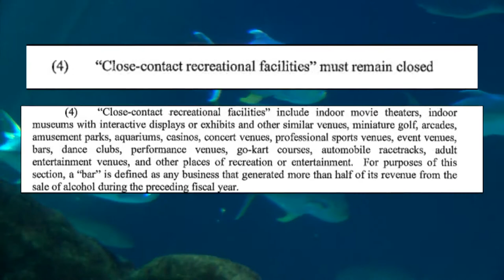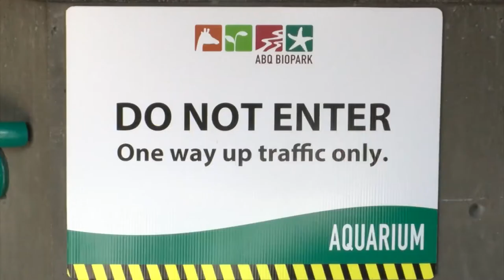BioPark aquarium still closed in pandemic